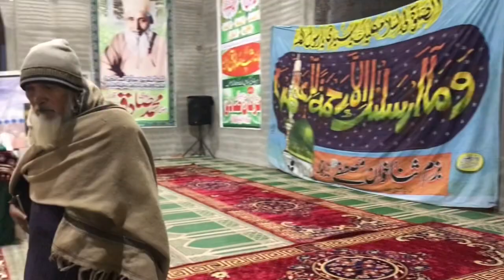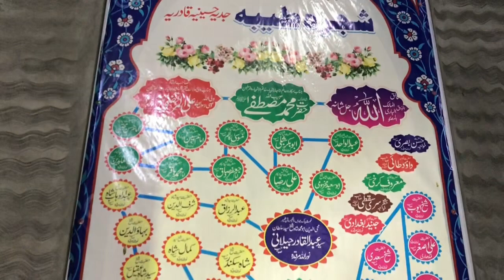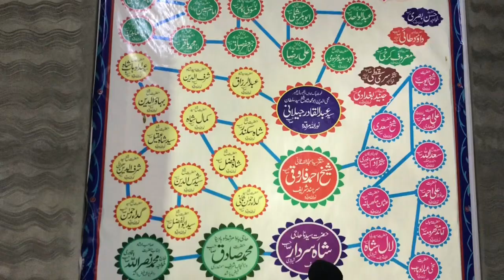Urs Mubarak Sofi Muhammad Sadiq